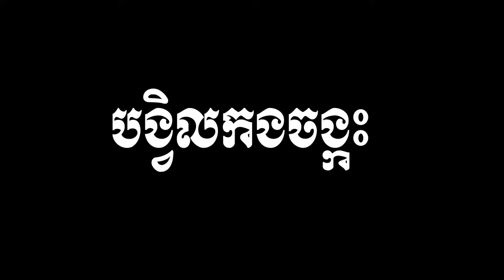ចុមកោតតែពួកគាត់ធ្វើបានណ៎🥰 👏How do they do?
Hello 🙏🏻,
Welcome to Davidfun Vlog​​ [ជួបជាមួយកូនៗCuteៗ បង្វិកងលេង}

Music used in this Videos!!

All the videos are related to my fun activities which will have helped people enjoy them. Furthermore, I, myself like creating videos vlogs about my working, family, travelling, games as well as creating fun activities for everyone who like watching for lessons, knowledge or just  fun watching.